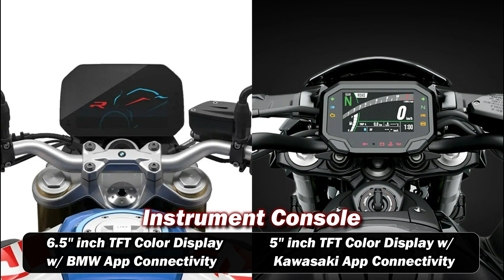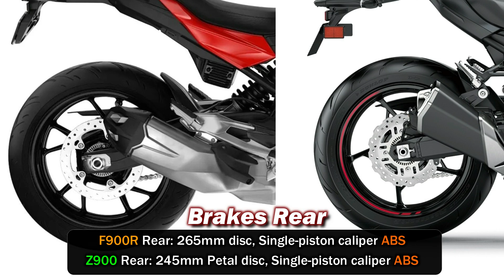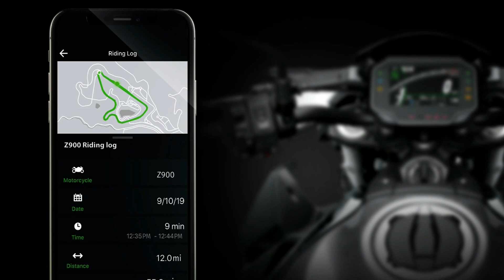2024 BMW F900R vs 2023 Kawasaki Z900 Comparison |TM